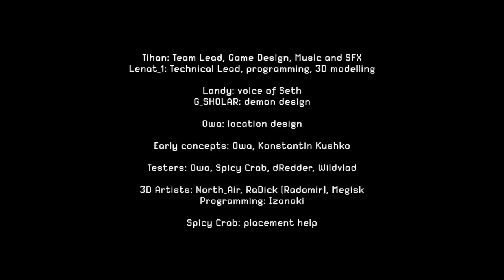DONT TRUST KERMIT HE SUMMONED THE DEVIL INTO MY HOME. - The Salvation Project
The Salvation Project is a new horror game where Kermit the Frog wants to help protect out children but something doesnt seem right...